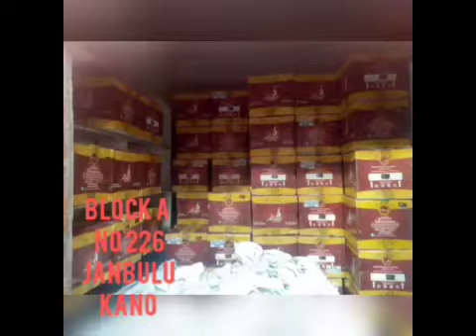FADILA PART 25 Hausa Novel audio